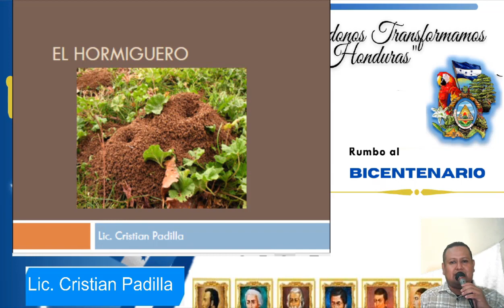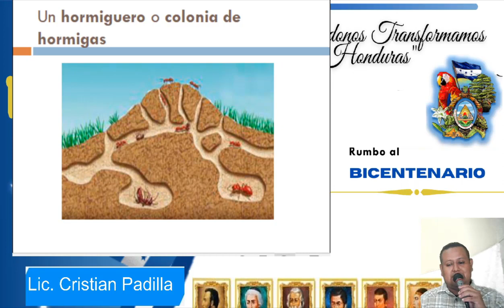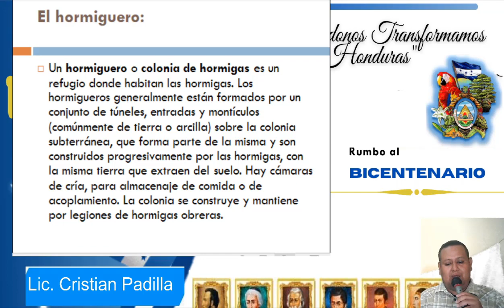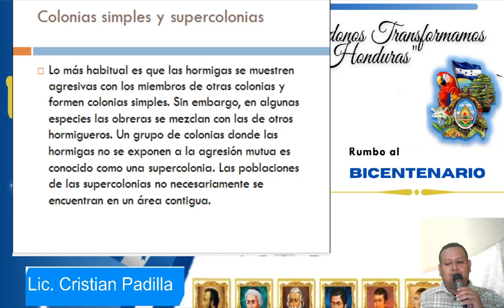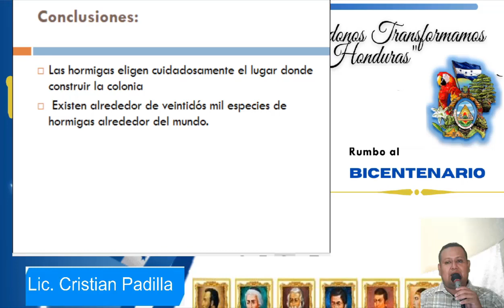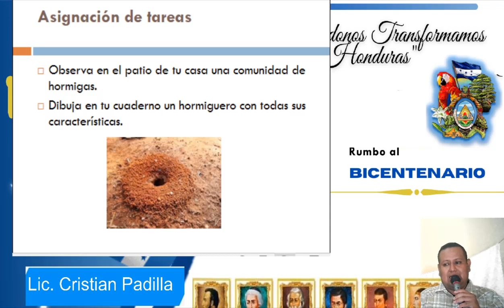El hormiguero – Cuarto Grado – Ciencias Naturales